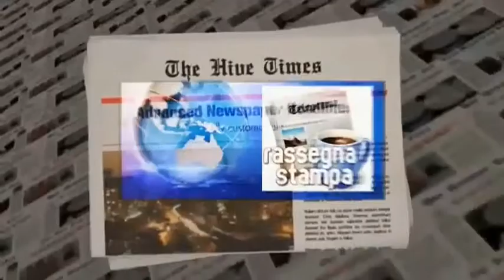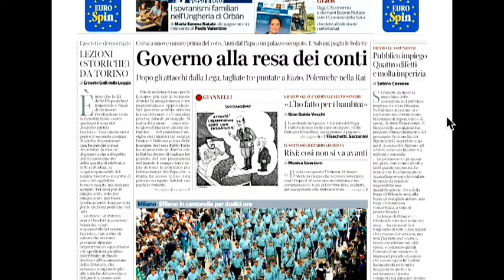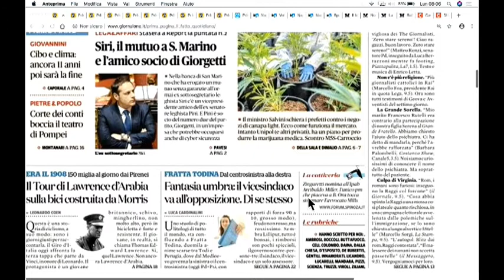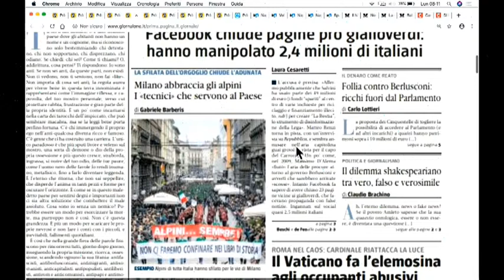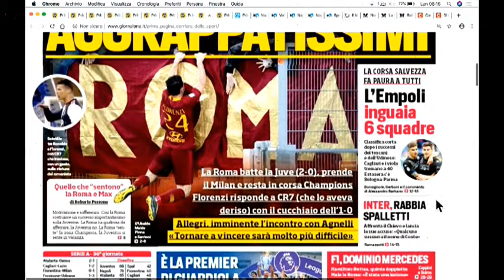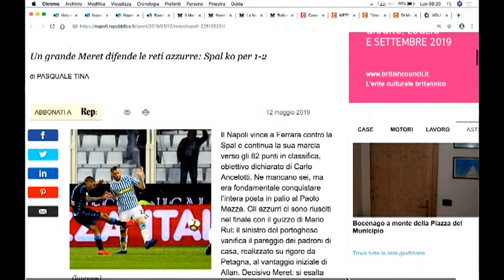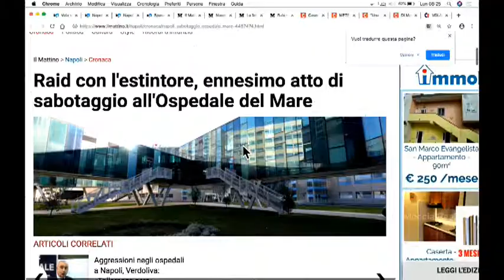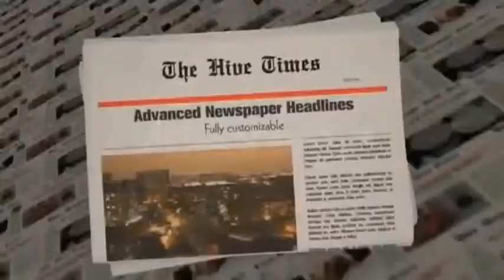DIRETTA RASSEGNA STAMPA 13/05/19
Rassegna Stampa di Lunedì 13 Maggio 2019 - Teleprima: Canale 91 dtt.